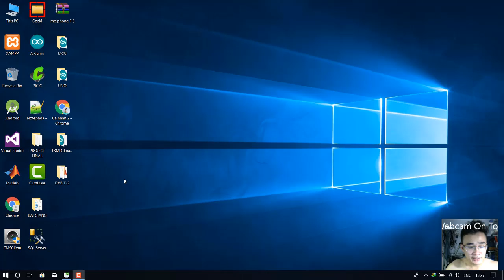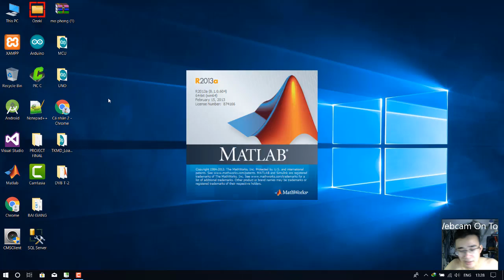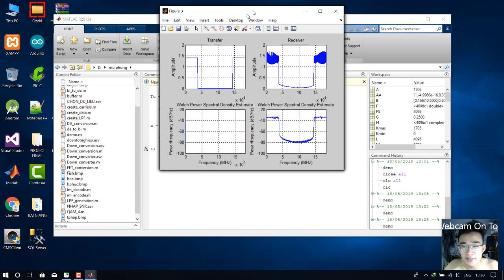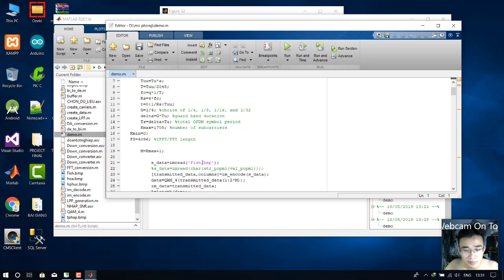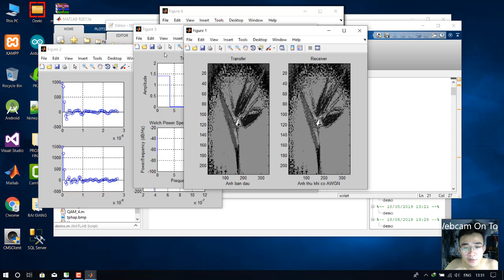DEMO DVB T2